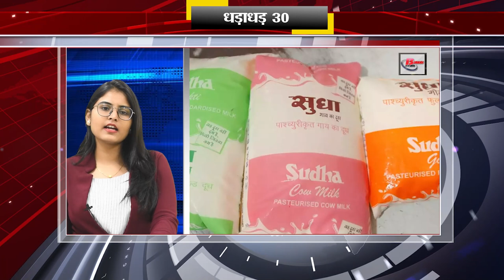Get Top 30 breaking news Bihar news Non stop,Aaj ki taja khabar India/Bharat news, Fatafat khabren